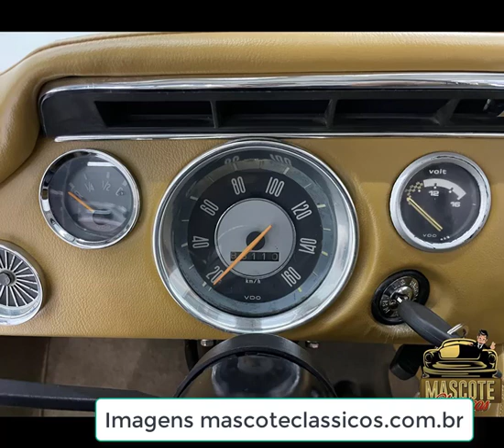Variant frente baixa na na cor azul atlas e com um impressionante acabamento interno